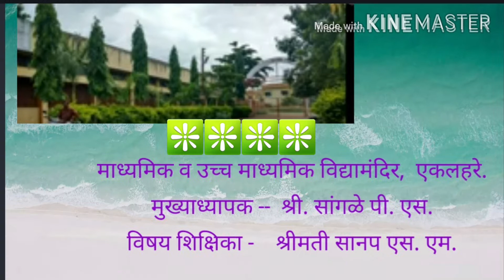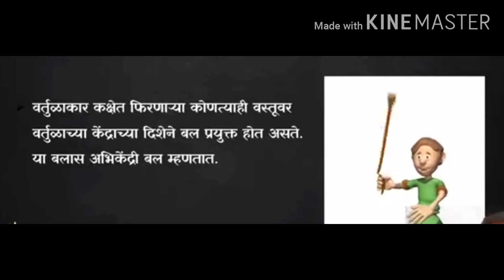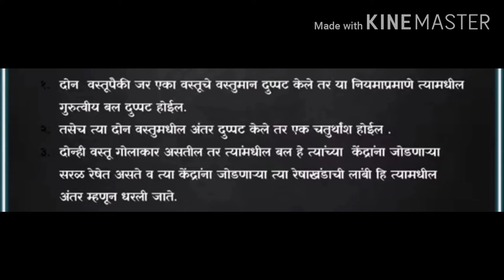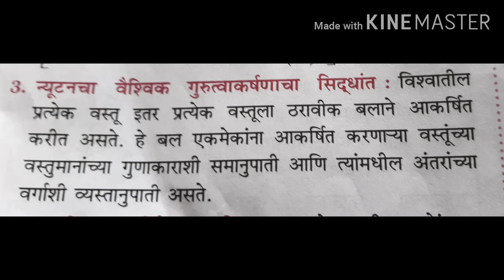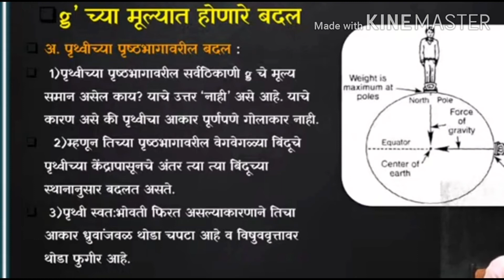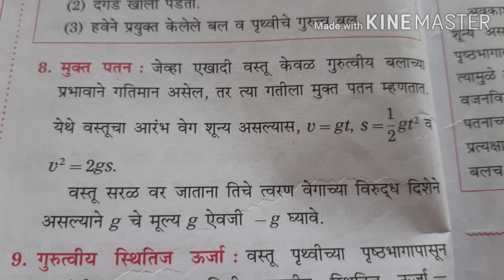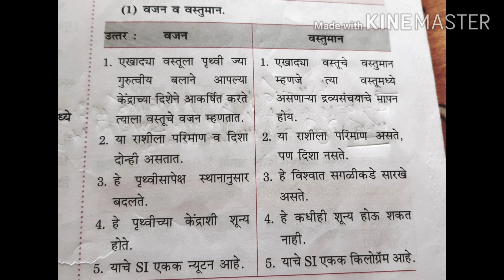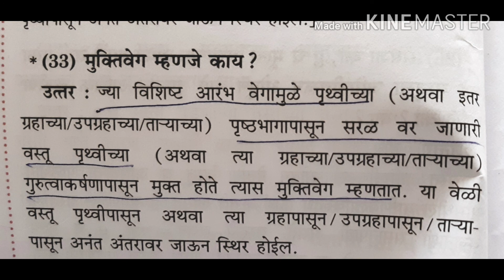गुरुत्वाकर्षण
Created by sanap s. m.